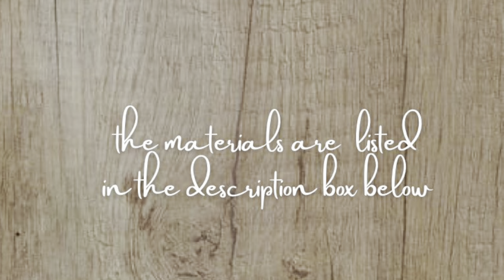How to make 8 different fondant VEGETABLES (weights & tools included)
8 different fondant VEGETABLES perfect for cupcakes or cakes

Share your projects with me  ⬇️

Facebook XbakesbyXimena
Facebook group Everything fondant
Instagram XbakesbyXimena
TikTok XbakesbyXimena

✨I have some READY TO GO ➡️➡️➡️ toppers on SALE!!! (US shipping only)

5 shades of green , white, red, yellow, purple, red and burgundy Fondant + tylose powder

Water / brush

Roller pin

Pointy tool

Pizza cutter

Ruler

Knife

Tip No. 12

Small Calyx cutter

11/4” circle cutter

Little flower cutter for the zuchini